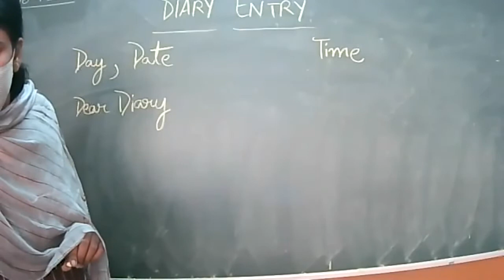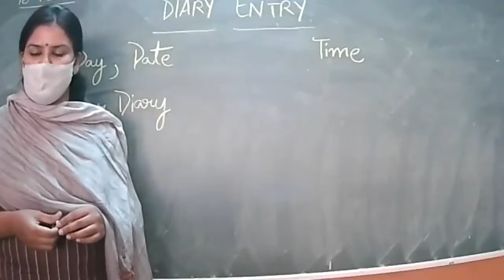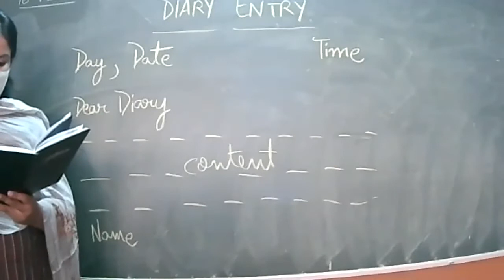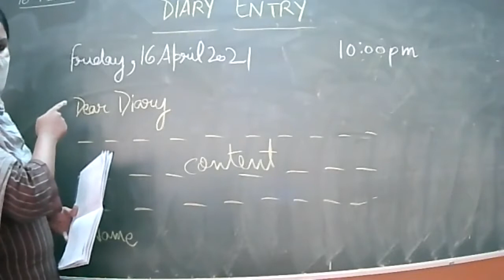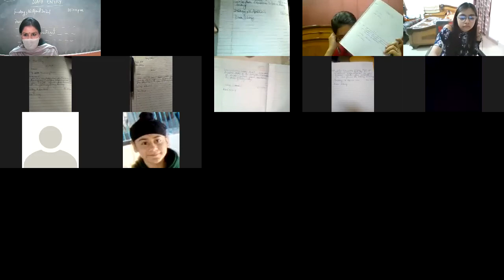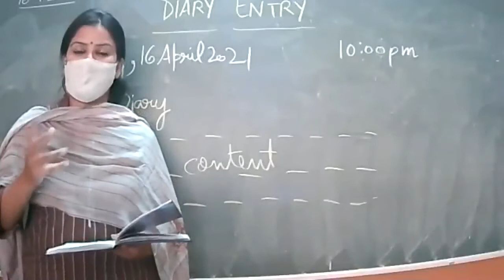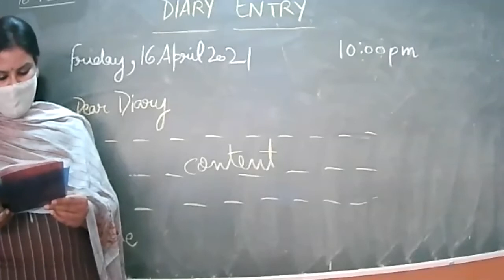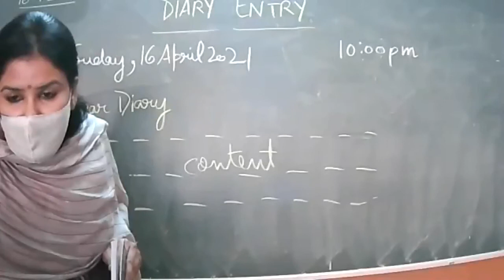16 04 2021 10 D DIARY ENTRY